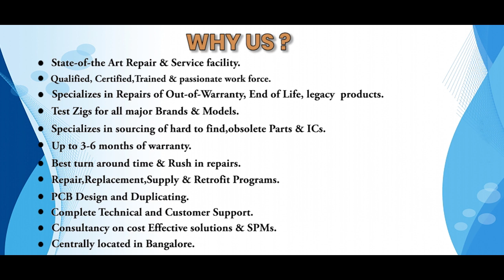FANUC IC693CPU364 FL CPU MODULE Repairs @Advanced Micro Services Pvt.Ltd Bangalore,India